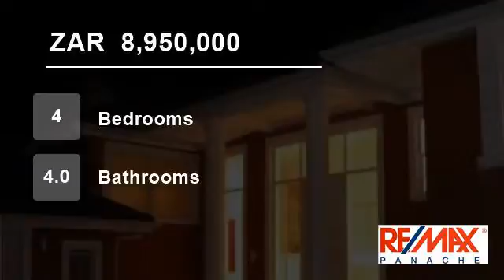4 Bedroom House For Sale in Mount Edgecombe Country Estate, Mount Edgecombe, KwaZulu Natal, South...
Magnificent 540sqm ½ house comprising double volume entrance. Stunning kitchen, lounge, dining room, TV, study plus own bathroom. Expansive outdoor entertainment area. Pool plus sundeck. Aircon. No transfer costs.